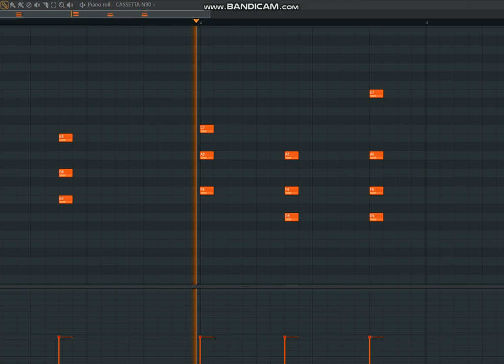Producing a chill Playboi Carti type beatin fl studio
Producing a chill Playboi Carti type beat in fl studio